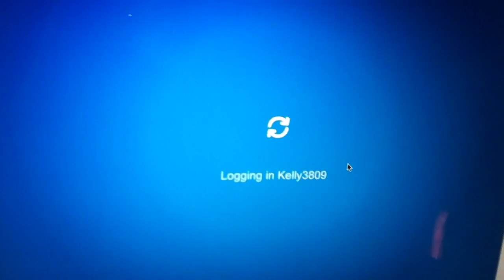Kelly3809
Cp account rare